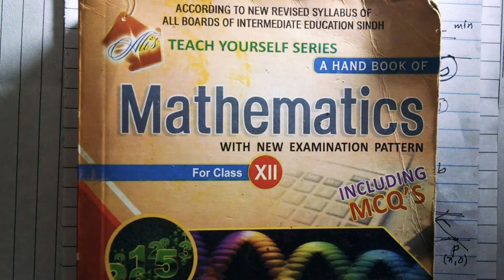SELF PRACITCE TEST OF APPLICATION OF DIFFERENTIAL CALCULUS | E-CAT | ENTRY TEST PREPARATION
To Join Our Google Classroom For The Preparation Of Aptitude Tests Of Universities,

Where I Provide You A Bundle Of MCQS + Solution Of Those MCQS With Short Tricks.
Thanks!